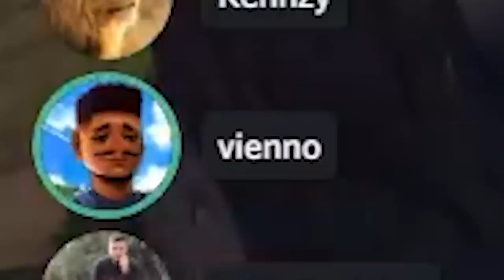PYKE NO URF É KILL A CADA 20 SEGUNDOS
PYKE É MUITO DAORA AINDA MAIS NO URF É SÓ O SUCO 🥤🌹😂